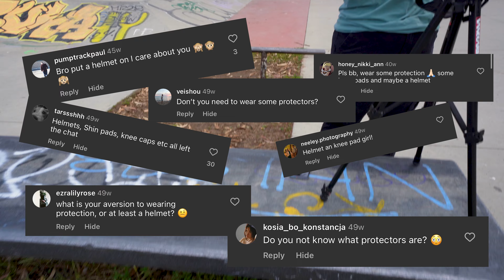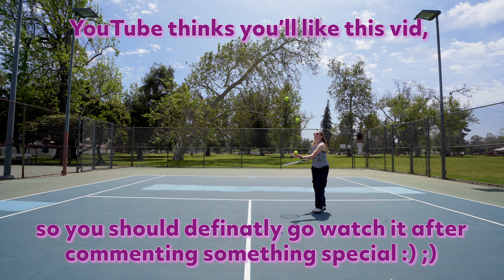I Switch Sports With My Roommate ft. Jordyn Boldin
I really suck at tennis; I think I might be beyond hope. Jordyn, however, seems to be a promising skateboarder.